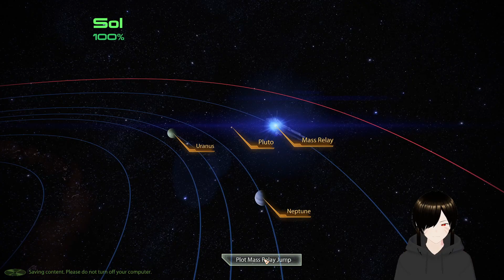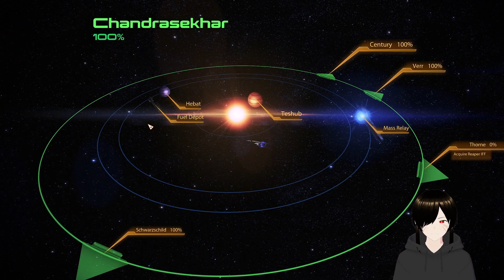Grabing the IFF and helping legion.